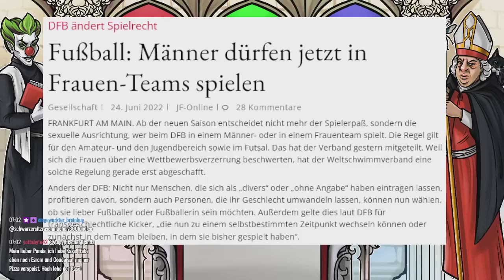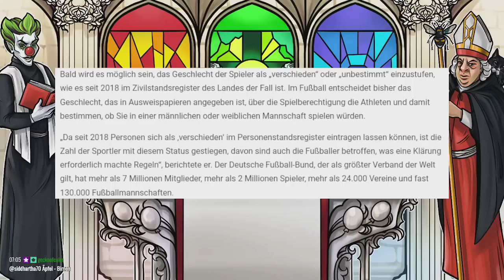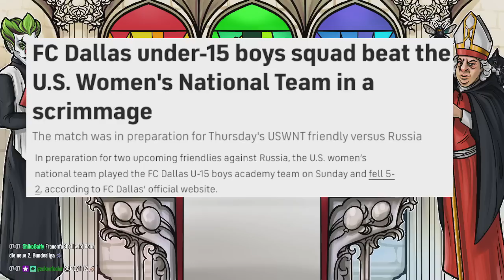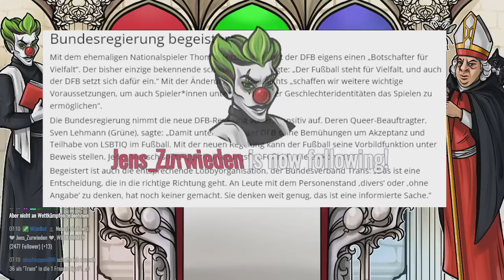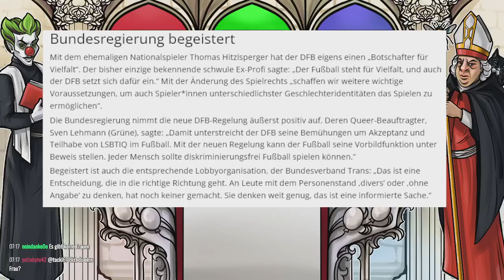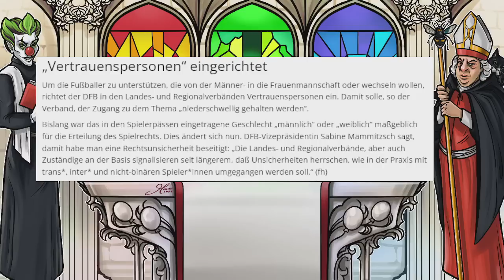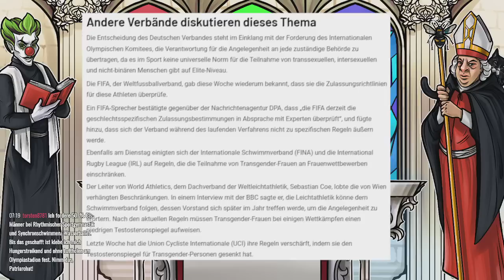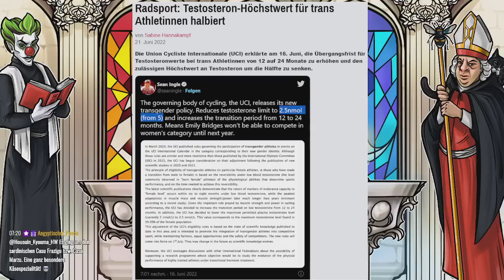Männer im Frauenfußball!